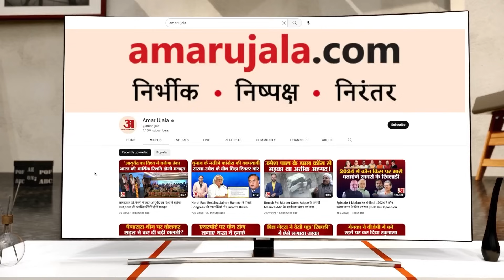Chandrayan-3: लैंडिंग के दौरान आखिरी पलों का जोखिम नहीं! इस बार नया है बहुत कुछ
कभी शायरों के गजलों में तो कभी गीतकारों के गीतों में चंद्रमा को कोमल और चकोर बताया जाता रहा है। कवियों और शायरों ने जिस कल्पना के साथ चंद्रमा को अपनी गीतों और गजलों में स्थान दिया है। अब भारतीय वैज्ञानिक Chandrayan-3 के जरिए वहां की स्थिति के परिक्षण के लिए पूरी जान लगा दिए हैं।